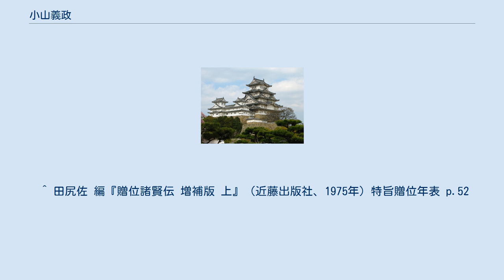小山義政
小山 義政（おやま よしまさ）は、南北朝時代の下野国の武将。
小山城主。
藤原秀郷流小山氏の第11代当主。
小山義政の乱で知られる。
 武蔵平一揆に乗じて乱を起こした新田義宗の討伐に参加するなど、室町幕府創設の功労者であり、下野国守護に任ぜられるまでに至り小山氏の全盛期を築いた武将でもあった。
 しかし、下野国はかつては守護を務め宇都宮城を拠点に各地に有力な庶家を配する宇都宮氏、北方において独立した勢力を有する那須氏など群雄割拠の国柄であり、家柄・勢力の面でも拮抗関係にあった。
故に義政の守護職補任による勢力拡大は近隣の豪族・宇都宮氏との間の覇権争いに発展するまでに至り、激しい争いの末、遂に宇都宮基綱を敗死させた。
 しかし、このことが関東の静謐を司る鎌倉公方・足利氏満の不興を買い、早速、鎌倉府にて小山追討軍が催され、まもなく追討を受けた。
これに対して義政は一旦は鎌倉公方に降伏し、家督を子の若犬丸に譲り隠居したが、永徳2年（1382年）には体勢を立て直して鎌倉公方に反旗を翻した。
これが小山義政の乱である。
義政の軍は、氏満の御教書により参集した関東・南東北地方の各地の武家連合軍に追討され敗退し、栃木県上都賀郡粟野町粕尾の、赤石が原の自城で自害したとされる。
 2007年、この乱の戦闘地で小山氏の古住居と推定される小山市神鳥谷曲輪で、裏が金（ただし一文字）と書かれた「金将に成ると推定される、角行」らしきもの（日本の将棋駒の一種で、近世以降は摩訶大大将棋と泰将棋を構成する駒の一種とされる将棋駒）が一枚出土し、地方新聞の話題となった。
 なお、義政の子孫がその後も鎌倉公方に対しなおも抵抗を続けたが、彼の2代下で完全に戦いで絶えたと言われる。
しかし氏満も、幕府創設に功のあった小山家の断絶を惜しみ、親縁にあたる結城基光の次男を小山城に居城させて、家督相続を許した。
 ちなみに義政の起こした謀叛は、皇室やその内部の対立が全く絡まなくなった（荘園を主体とする公家の力が衰微して、少なくとも関東地方の武家間の勢力争いの口実に、天皇や公家の名が全く出なくなったことを示した）、日本の歴史上初めての、大規模戦争であったとされている。
もともと、関東では鎌倉時代以降、各地の豪族はそれぞれ独立した存在であり、武家の棟梁とはゆるやかな主従関係の下に成り立っていた。
もともと義政は室町幕府の創設に功のあった武将であり、その意味で義政の謀叛は、必ずしも鎌倉公方を討つことが目的ではなく、小山氏の独立・自治、そして戦乱を通じて得た領土を承認であったといえる。
しかし、義政の謀叛はあえなく失敗、11代続いた小山氏の正系はこれにて途絶え、泰朝が庶家の結城氏から入嗣したことにより存続することとなる。